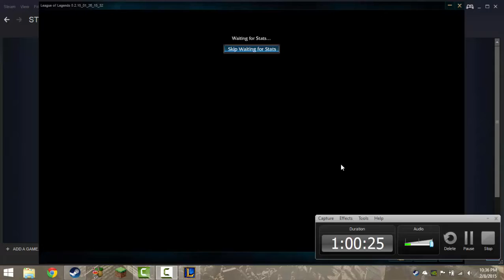League Of Legends-AWESOME YET CRAZY WIN!!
This video will blow your socks off(if your wearing socks :P) Skip to the end for crazy Crap!